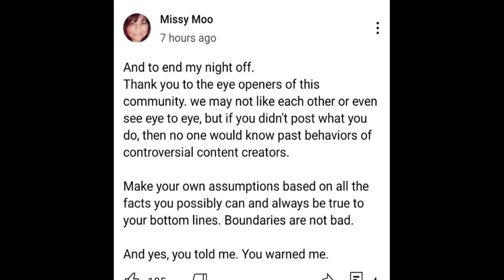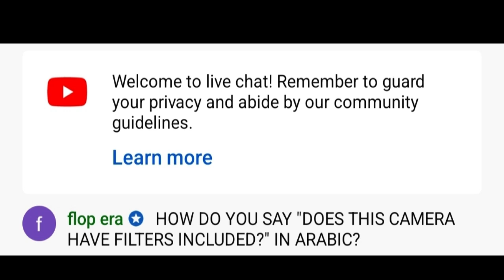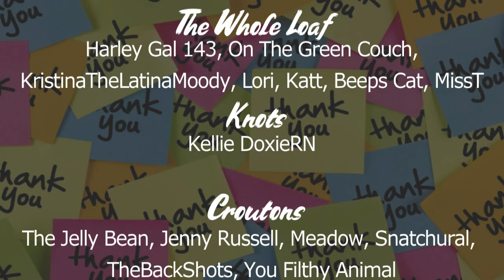Foodie Beauty Goes After Missy Moo, Goes All In Couples Channel?